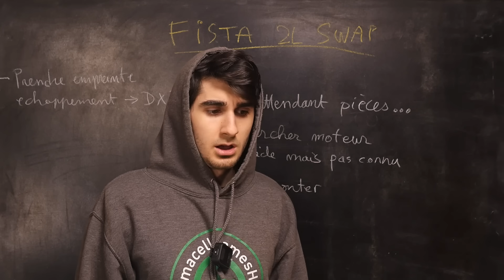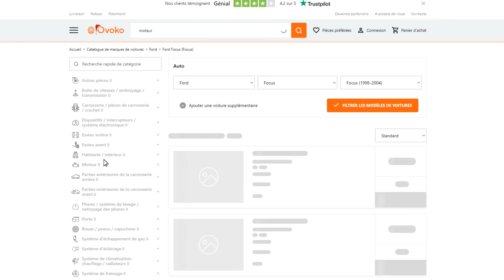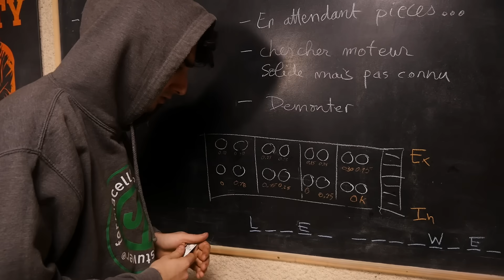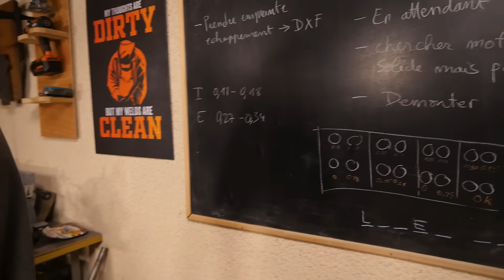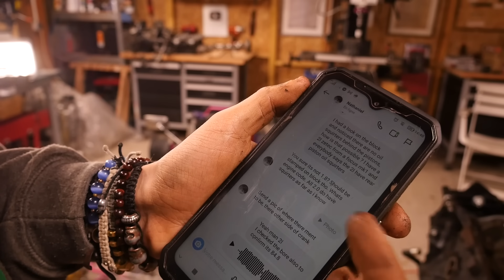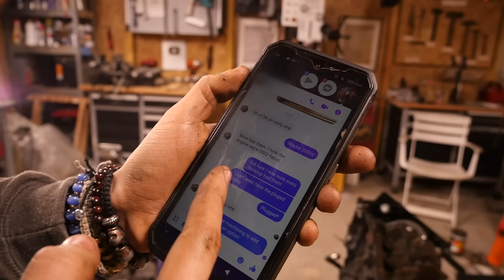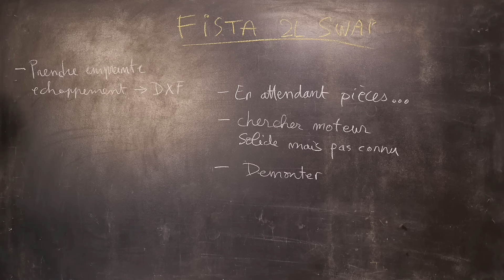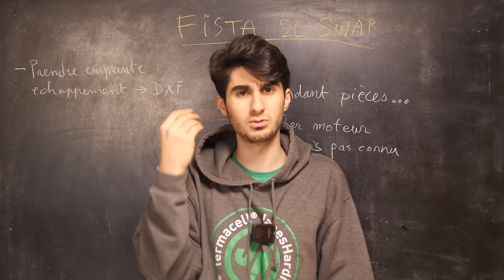Sleeper EP2 : Peut-on Turbaliser un moteur à 100€ importé de Lituanie ?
▬▬▬▬▬  🛠 MATOS DE LA VIDEO 🛠 ▬▬▬▬▬

Code PIMPBOY pour -10%

💎 Optimachines pour du matériel d'usinage, des charlottes, et de l'equipement d'atelier :
Pour les promos VOUS AVEZ 8% SUR TOUT chez eux en appelant, vous dites que vous venez de la part d'Ultimate Making et vous demandez Theophile Plancq

🔞 Un Abonné a créé un Neurshrap de PIMP pour rigoler sur des memes

🐹 Le shop est mort, maus tout est dispo sur tipeee (Les deux chartes, Stickers et Tshirts) :